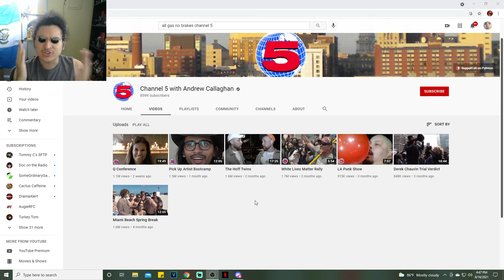All Gas No Breaks Is Back (Channel 5)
this is truly a w for the internet